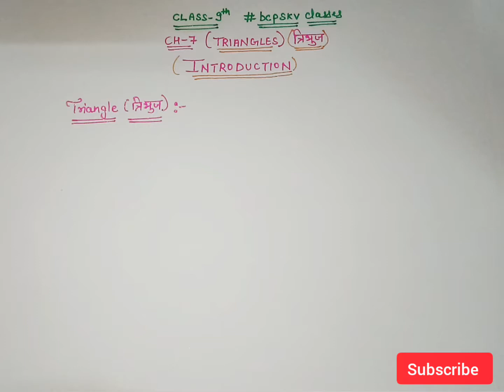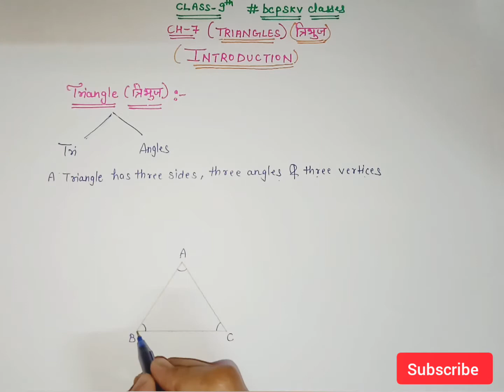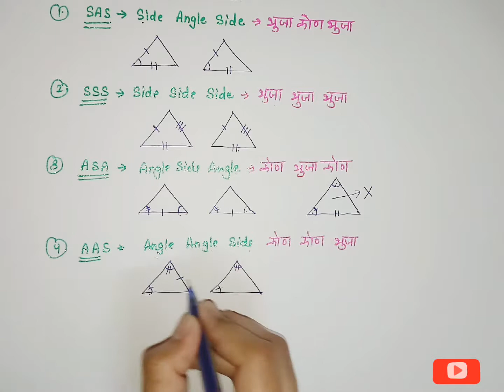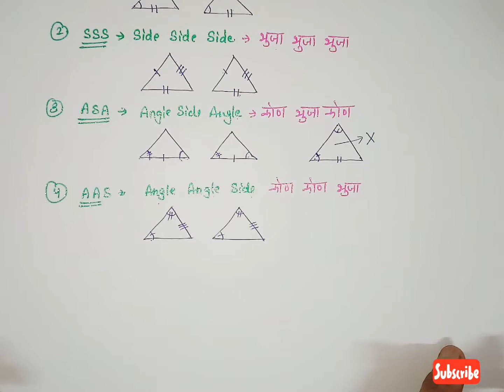Class-9th Maths Ch-7 Triangles Introduction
Data Handling -  class-7th Maths
get CBSE , NCERT solutions from bcpskv classes

Ex-3.1 Q7 Data Handling -  class-7th Maths

CLASS-9TH